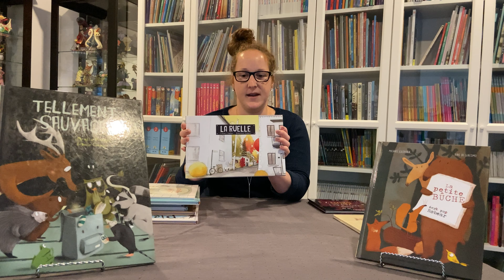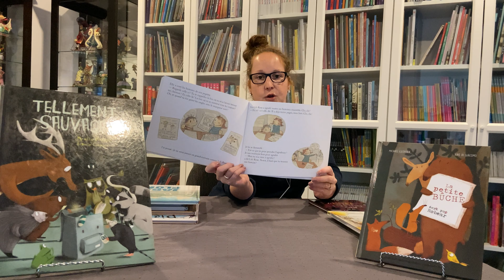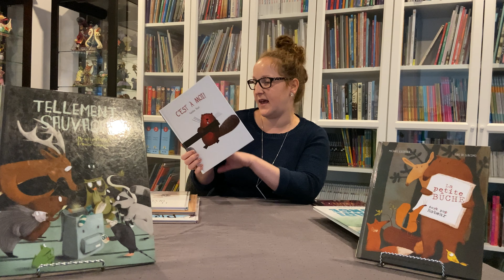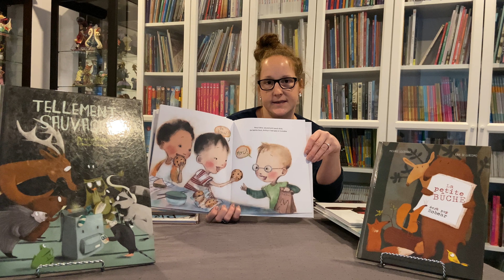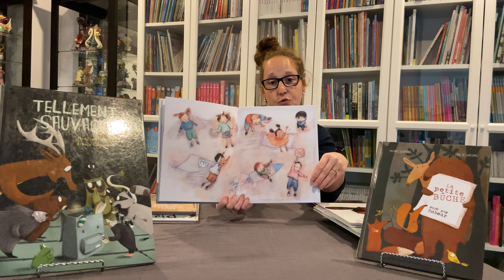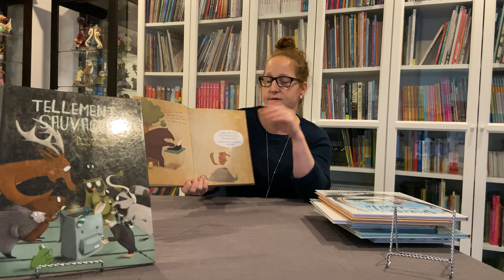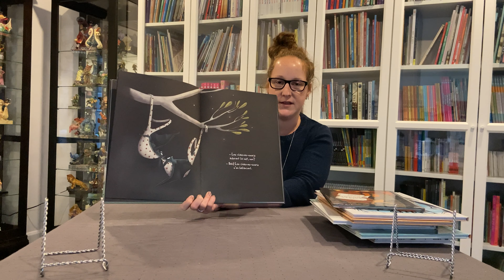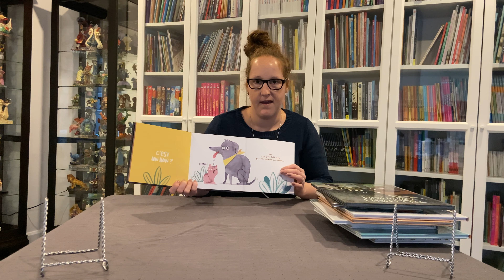Capsule Spécial Éditions D’eux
Dans cette nouvelle capsule, je vous parle d’une maison d’édition coup de coeur: D’eux! Vous découvrirez assurément des illustrations à couper le souffle, des textes forts et des thèmes qui rejoignent les enfants! Des livres que je lis et relis à mes élèves tous les ans. 📚💚❤️💙

« Tellement sauvage ! » de Mireille Messier

« Mais qui fait tout ce bruit ? » de Céline Claire